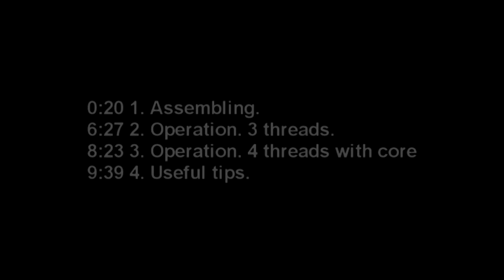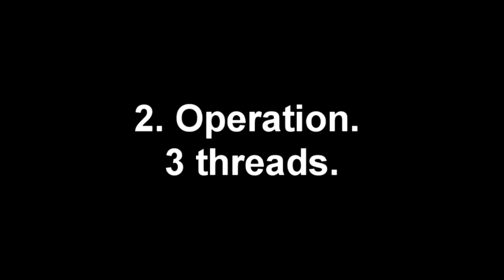Planetary 3.0: fully automated rope making machine to make perfect scaled ropes for ship models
Describes assembly and shows the operation of the ropewalk (rope making machine) "Planetary 3.0"

Ropewalk (rope making machine) is intended for making professional ropes for your model:

    plain-laid and cable-laid ropes;
    2-, 3- or 4-stranded;
    with or without core;
    left and right lay;